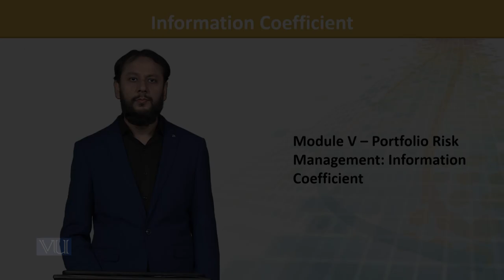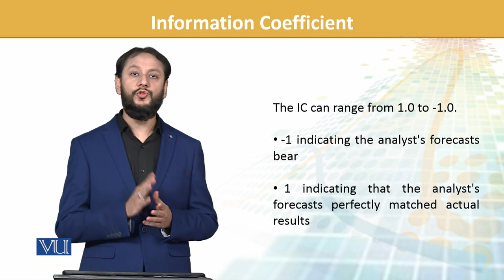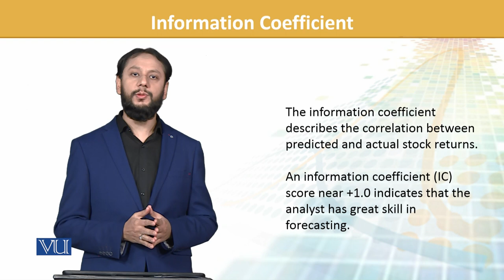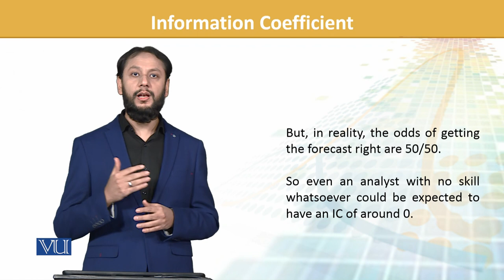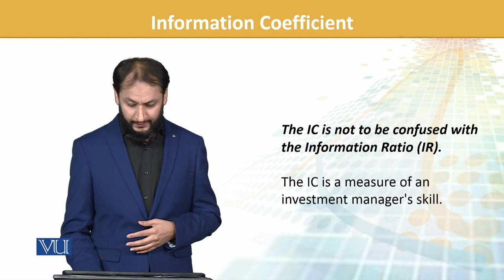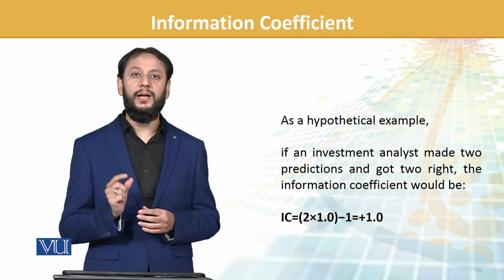FIN702_Topic126 | Financial Risk Management